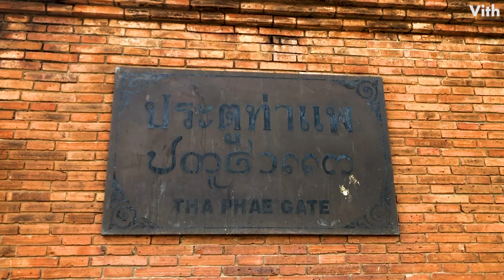チェンマイ旧市街中心一番の名所(ランナー王国時代の城壁門)【ターペー門】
旧市街は城壁によって囲まれており、その東にあるのが「ターペー門」。
チェンマイの街はターペー門を中心として観光スポットが集中しています。

【ターペー門 (たーぺーもん)】
住　　所：Thapae Rd, Chang Khlan Sub-district, Mueang Chiang Mai District, Chiang Mai 50200 タイ

世界中の投稿者が、あなたに新しい出会いを届けます。